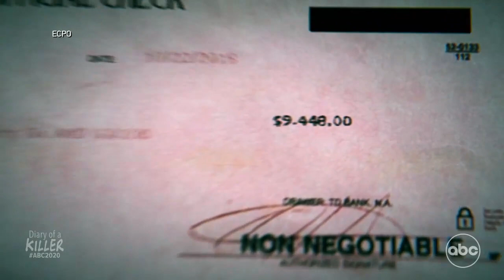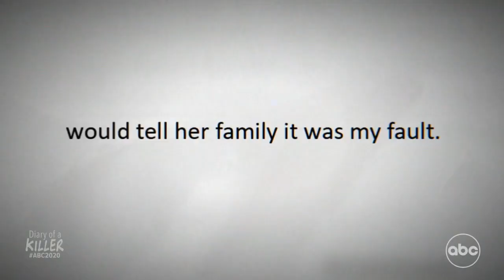Lisa Durden ABC News Contributor & Producer on Two Hour 20/20 Documentary Special…Diary Of A Killer.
LisaDurden is an ABCNewsContributor and Freelance Producer on the Two Hour 20/20 True Crime Documentary Special… DiaryOfAKiller; about a brutal murder in a suburban town! Premiering this Friday, December 8, 2023 at 9:00pm EST. on @ABCNetwork. Streaming NOW on Hulu. It’s Must See TV! GetIntoIt!

This FULL CIRCLE MOMENT is THE BIGGEST OPPORTUNITY OF HER CAREER, because for the first time, both as an award-winning journalist and producer, all of her skill sets were utilized in developing this national story! ClapForThat!

It all began when she graduated with a BA Degree in Broadcast Journalism from Seton Hall University. Lisa had her sight set on becoming a news anchor. She actually thought she was gonna be the next SueSimmons. Those who know...know. However, that opportunity escaped her! But don’t cry for her Argentina, because she became the next Lisa Durden! What she now knows for sure is, trust the journey and The Universe will make room for you, because although being in front of the camera was her first love, equally as rewarding, she's achieving success with her bonus careers producing and directing. So in her quest to take her filmmaking skills to the next level, she also earned an MFA in Social Documentary Film, from the School of Visual Arts…Now, she's the self professed MultiHyphnateMediaMaker and was thrilled to be given the opportunity to employ all of those talents while working on this riveting two hour documentary special.

The hard lessons that Lisa is continuing to learn are…what is for you, is for you! Everything happens in its own time! In the words of WhitneyMYoung, “It’s better to be prepared for an opportunity and not have one, than to have an opportunity and not be prepared.” As TiffanyHaddish would say… SheReady! She Ready!

Lisa would like to thank her two fave Seton Hall University Public Speaking and Mass Communications professors, Dr. Jane Waterhouse and Dr. Evelyn Plummer. REPRESENTATION IS EVERYTHING! Those two ladies poured into her and its impact has prepared her to be the media professional that she is today.

She'd also like to send a special thanks to the incomparably hard working and brilliant Senior Producer Taigi Smith and Coordinating Producer Susan Welsh and the entire ABCNews 20/20 team for allowing her to help them tell this most important story. TALENT CANNOT BE DENIED! In the words of Lisa Durden...OMGIsItOnlyMe??

Last but certainly not least, she'd like to ShoutOut her amazing Makeup artist Tanika Green for snatching her face to the Gods! She was SmokedByTheGOAT! "Oh, and by the by, that Glamazon Beauty Cosmetics foundation is giving what it’s giving," Lisa said,. "YAAAASSSS Kim Baker did dat!" IKeepsTheCameraHot!! NowThisIsASippableMoment!!